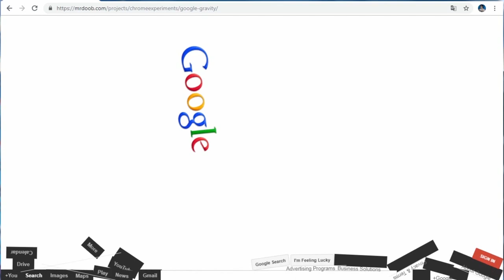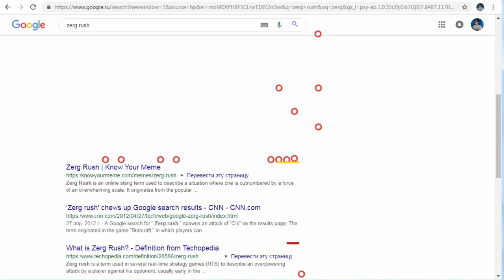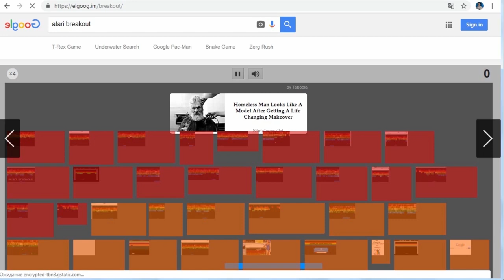Google saytynyn syrlary "TM STUDENT"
Google saytynyn syrlary
TM STUDENT
turkmen bloger
Gowy we in taze klipler 2019 top